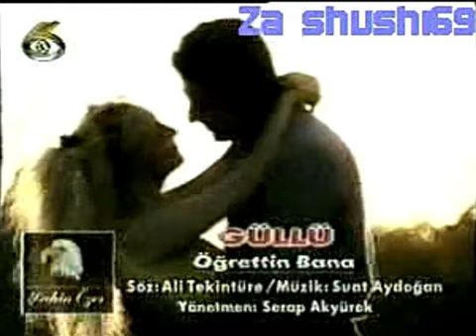Güllü Öğrettin Bana HD Stereo 1996, Şahin Özer